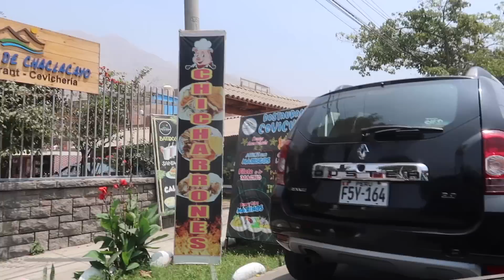TENÍA LUCES | HICIMOS HELADOS DE MANGO KULFI | PRIMERA DOSIS PARA HRUSHANK VLOGMAS VLOG INDIA PERU